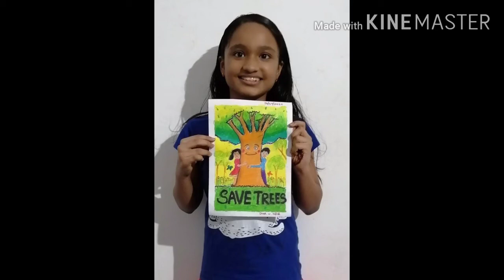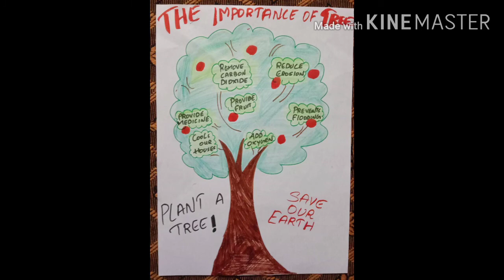Luminaries of hope # Save the Trees# Class 7- ABC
Voice given by Keerthana Rao